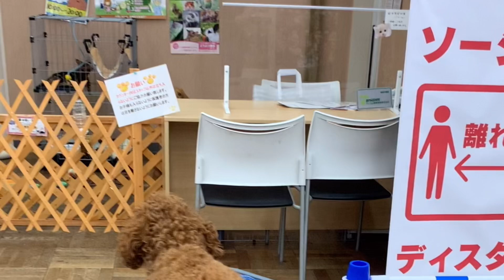ごんたが家にやってきた！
ららとごんたが出会ったときです。